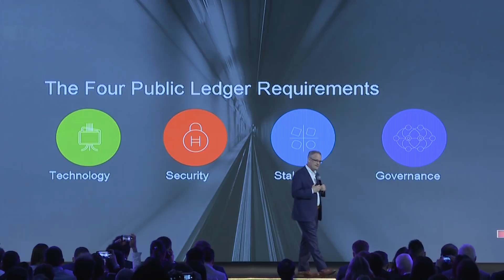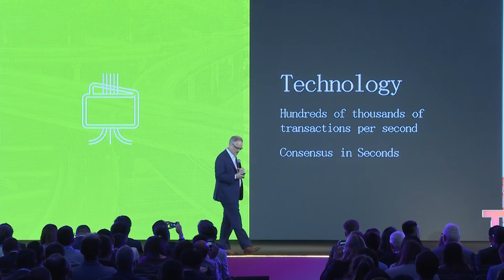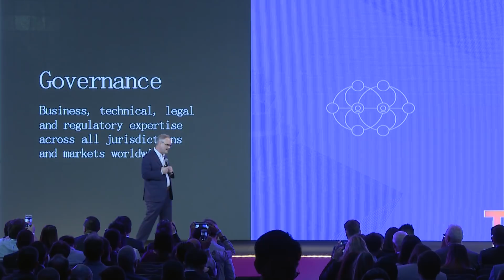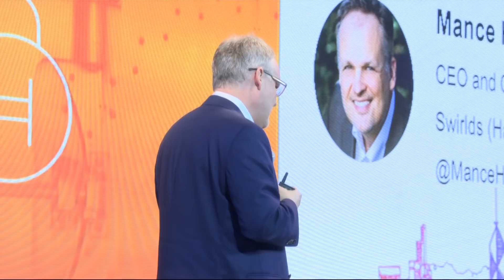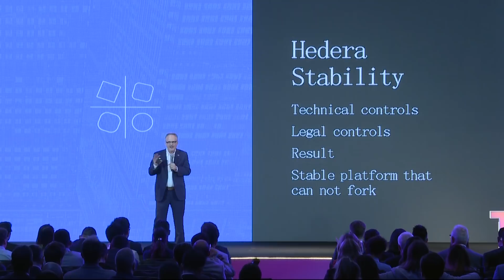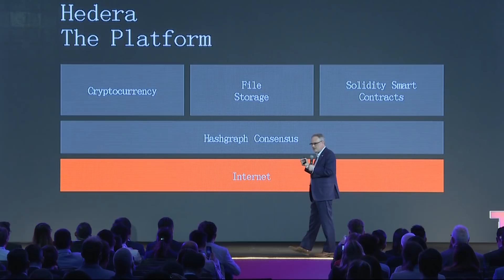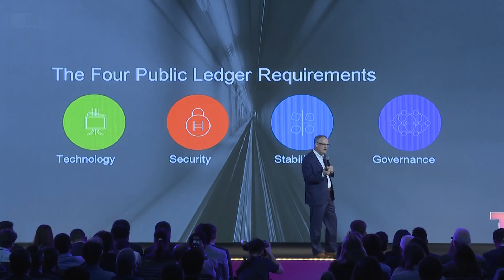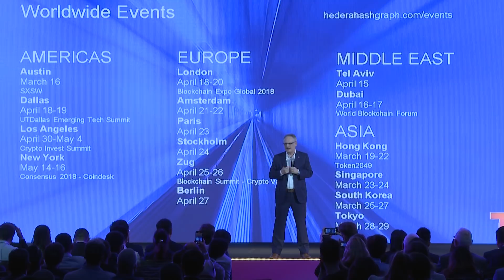Hashgraph: New Directions For Distributed Ledger Technology - Mance Harmon @ TOKEN2049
Mance Harmon (CEO and Co-Founder at Swirlds / Hashgraph) introduces Hedera Hashgraph - a new direction for distributed ledger technology on Day 1 at TOKEN2049 in Hong Kong, 20-21 March 2018